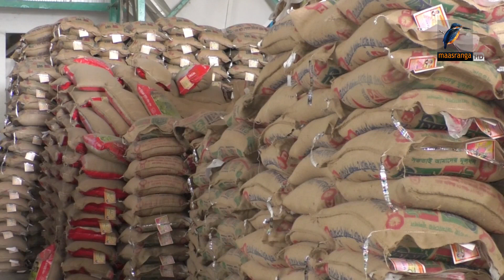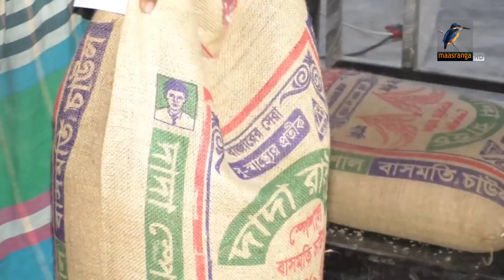ধান-চালের দাম বাড়ছেই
সারাদেশে এক সপ্তাহের ব্যবধানে চালের দাম কেজিতে বেড়েছে ৪ থেকে ৫ টাকা। খুচরা ব্যবসায়ীরা বলছেন পাইকারি বাজারে দাম বেশি। এদিকে, আড়তদারদের অযুহাত ধানের দাম বেড়েছে।